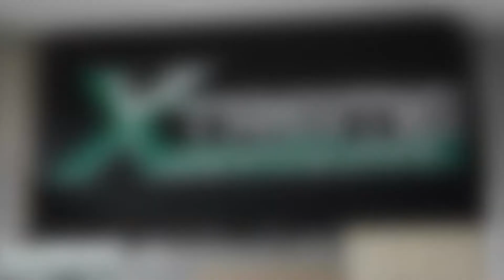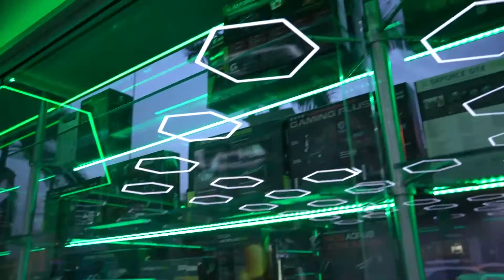Xtreme Hardware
👨‍💻👨‍🔧 Son seis años desde que iniciamos construyendo este sueño, que en algún momento se volvió una realidad. Nuestra principal motivación son nuestros clientes y cada día nos esforzamos por hacer de esta empresa un lugar donde la innovación y la tecnología sean el motor que impulse muchas vidas. 💫
¿Ya conoces nuestros centros de experiencia?
👉 Visítanos en el Centro comercial Monterrey